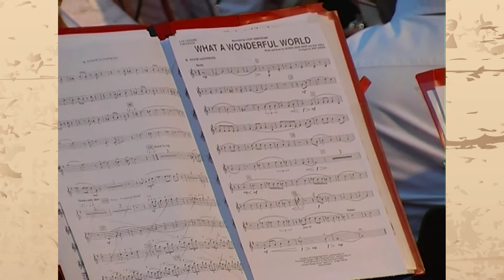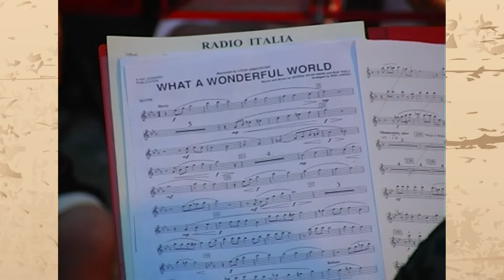Satchmo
Concerto estivo 2017 - Satchmo
Cantante e compositore afroamericano, Louis Daniel Armstrong, detto Satchmo, è stato una figura decisiva della musica americana del Novecento.
Oltre che un grande musicista, Armstrong è stato un irresistibile ambasciatore della musica popolare degli afroamericani. La sua faccia bonaria e simpatica, colta mentre con gli occhi rivolti al cielo suonava ispirato la sua cornetta, è stata spesso utilizzata come immagine simbolica del jazz.
Lo stile di Armstrong era modernissimo e inconfondibile il timbro del suo strumento, ottenuto da una tecnica sorprendente per un autodidatta. Nel canto Armstrong introduce lo scat, la tecnica di far diventare la voce uno strumento in grado di improvvisare al pari degli altri strumenti del gruppo.
Ted Ricketts ha voluto rendere omaggio a questo grande artista con un arrangiamento che include What A Wonderful World; When the Saints Go Marching In; St. Louis Blues e Hello Dolly!
SATCHMO! – TRIBUTE TO LOUIS ARMSTRONG
► Facebook: Corpo Civico Musicale di Bariano
In collaborazione con Ts Production, canale YouTube Telestella Television